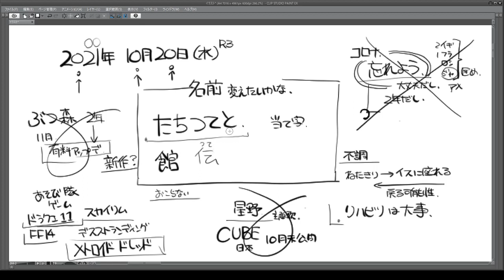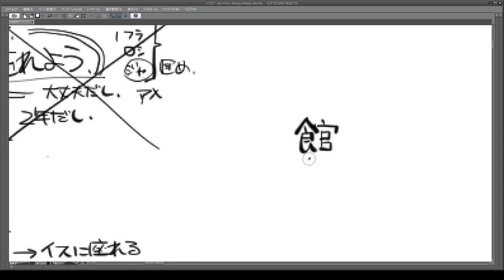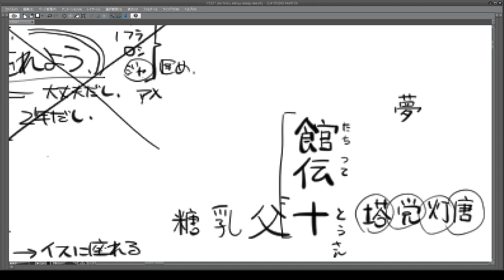たちつてとの名前 2021 10 20 22 21 52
解明の改名
あいうえお　と　かきくけこは先駆者がいた